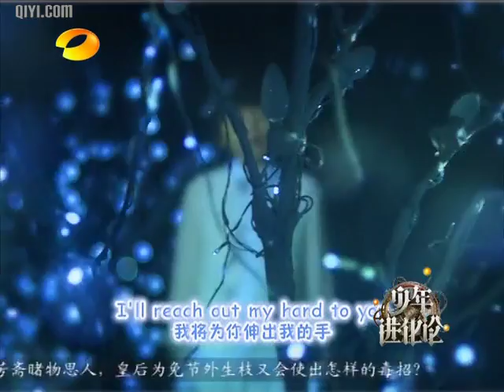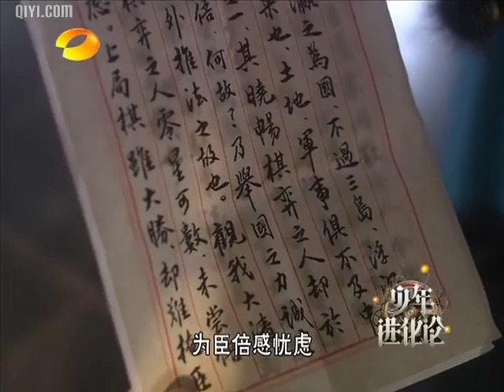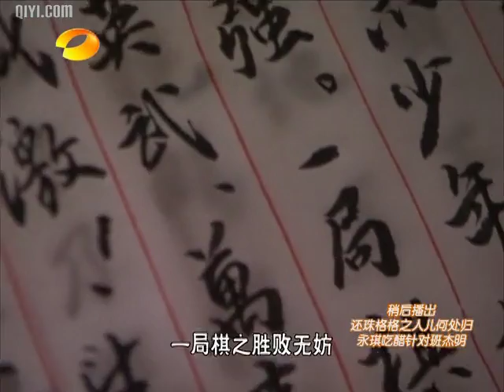综艺 少年进化论之快女六强做客 刘忻被赞贤妻良母